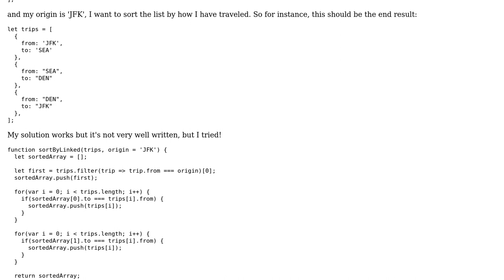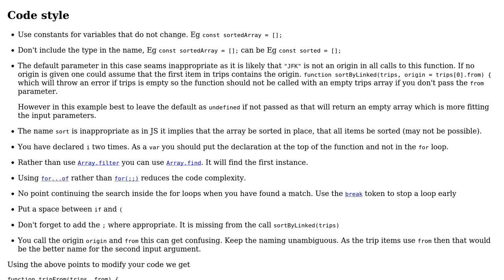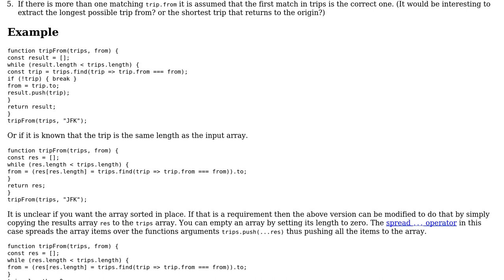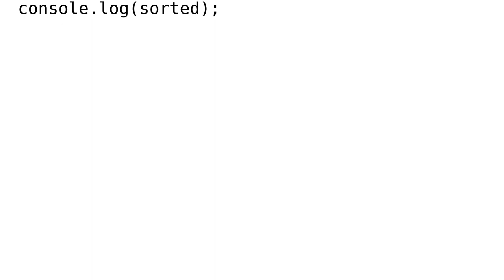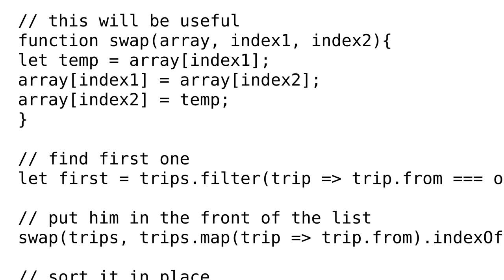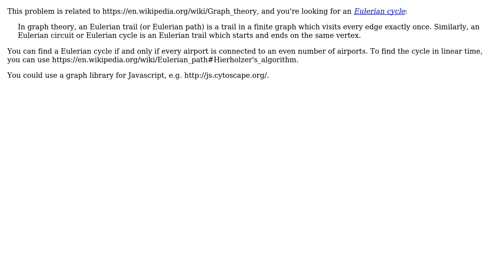Code Review: Sort a list of pairs representing an acyclic, partial automorphism (5 Solutions!!)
Code Review: Sort a list of pairs representing an acyclic, partial automorphism

With thanks & praise to God, and with thanks to the many people who have made this project possible! | Content (except music & images) licensed under CC BY-SA | Music | Images & others | With thanks to user trincot user Solomon Ucko user Shivam Bhalla user SAM OnELA user matthewlam.js user Eric Duminil user Carsten Massmann user Blindman67 and the Stack Exchange Network Trademarks are property of their respective owners. You are responsible for your own actions.